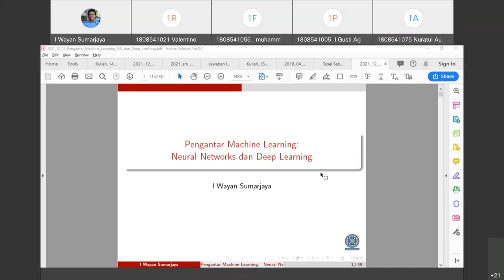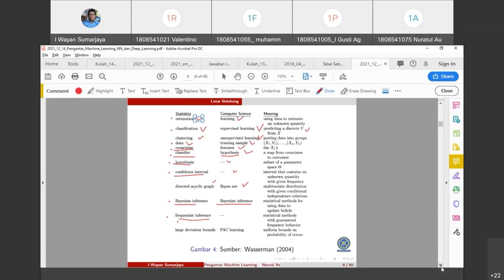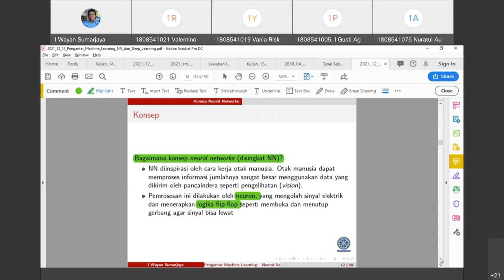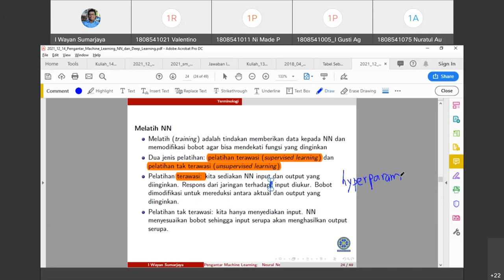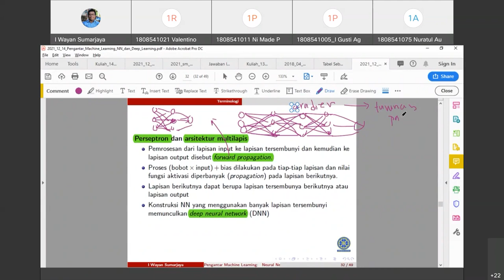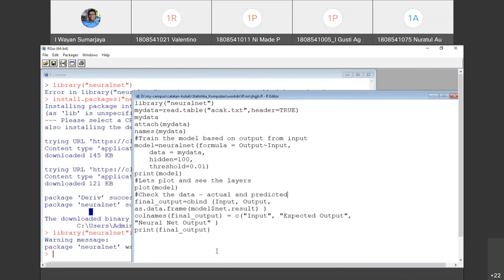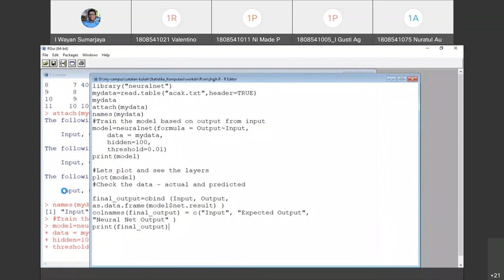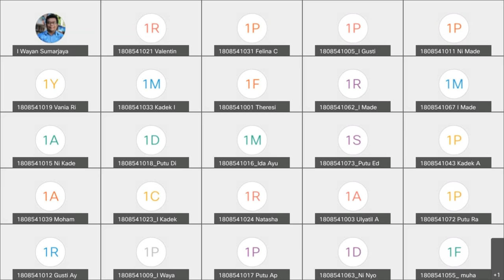Kuliah 15: Pengantar Machine Learning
Dalam video ini kita akan mempelajari konsep machine learning seperti machine learning dan deep learning terutama. Kita akan mengilustrasikan penggunaan neural networks menggunakan R. Video ini merupakan bagian dari kuliah Statistika Komputasi pada Program Studi Matematika, FMIPA, Universitas Udayana yang bisa diakses melalui